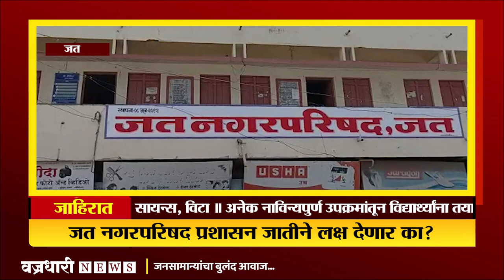फक्त पाणीपट्टी मागता; पण शहरातील पाण्याचा प्रश्न मिटवणार कोण?।। वज्रधारी न्यूज ।।